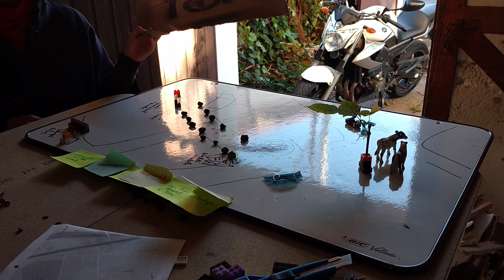20160423 - Atelier Recherche Observation : Restitution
Restitution d'un atelier consacré aux tiers-lieux à la Paillasse-Saône à Villeurbanne (18/11/2015) dans le cadre du Master 2 Pro Développement Projets Artistiques et Culturels Internationaux - ICOM Université Lumière Lyon 2